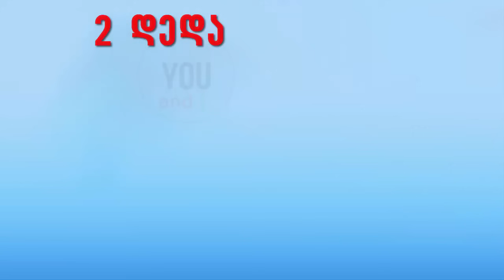2024 წლის ყველაზე მაგარი გამოცანები რომელიც ტვინს აგიფეთქებთ(+ბონუსი)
2024 წლის ყველაზე მაგარი გამოცანები.მოიწონეთ ვიდეო,გაუზიარეთ მეგობრებს,გამოიწერეთ არხი❤️